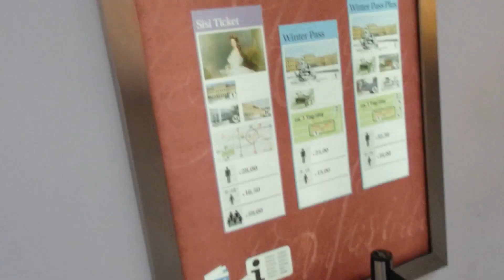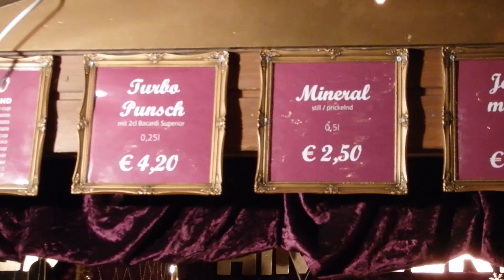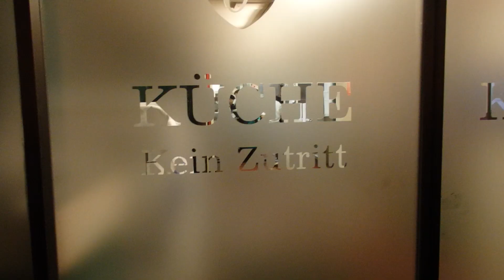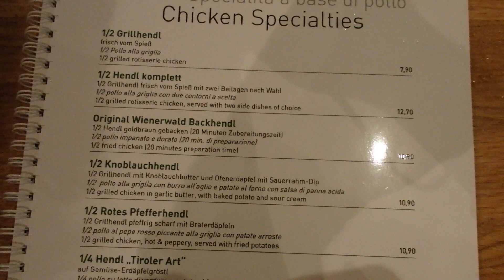Tour durch Wien (Cafe Sacher, Figlmüller, Wiener Wald und Schloss Schönbrunn)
Heut zeig ich euch mal ein paar coole Läden in Wien welche ihr mal besuchen solltet.